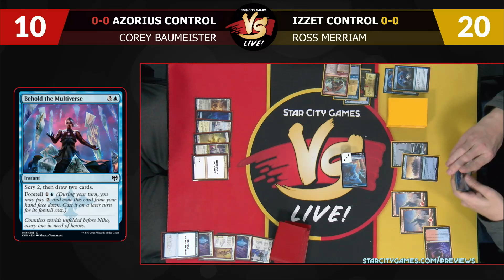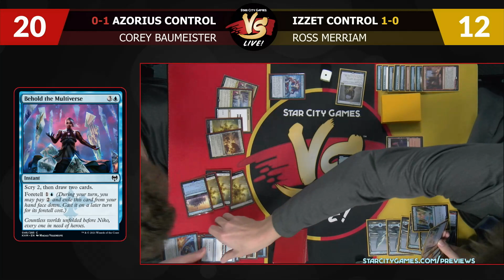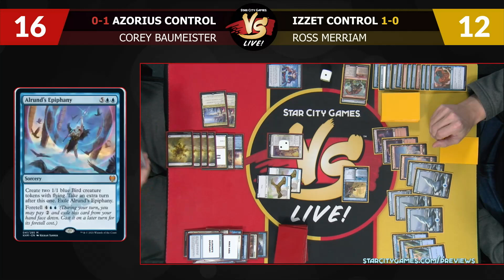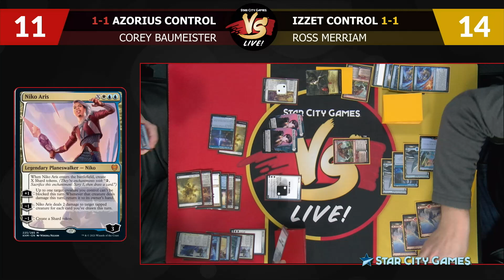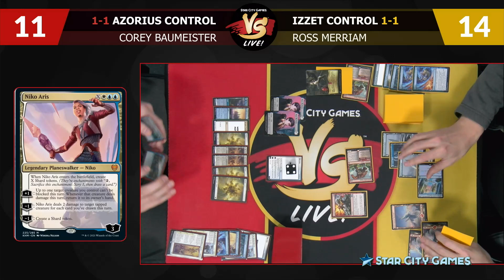VS Live! Kaldheim Standard Round 1 | Magic: The Gathering Gameplay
Ross and Corey are back to test out Standard decks featuring cards recently previewed from Kaldheim!